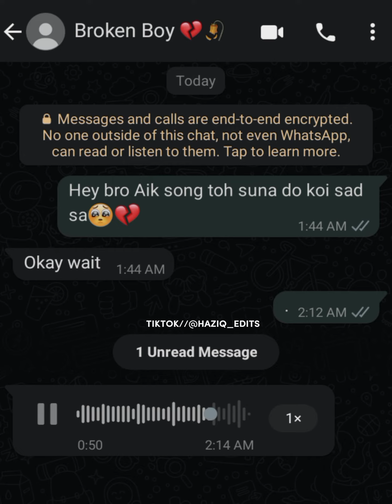ijazat - Falak Shabir ( Acoustic Cover ) ♥️🥀 HAZIQ HASHMI